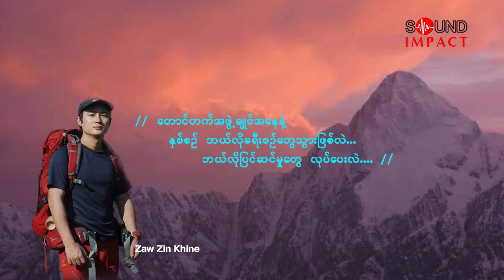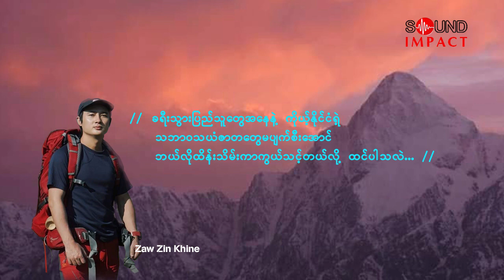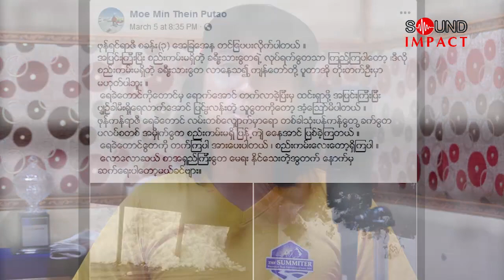ေျခလ်င္ေတာင္တက္အားကစား - အပုိင္း(၂)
ဒီတစ္ခါမွာေတာ့ ေတာင္တက္ခရီးသြားဝါသနာရွင္ ပရိသတ္ႀကီးအတြက္
ဗဟုသုတေလးေတြ ရရွိေစဖို႔ ျမန္မာႏုိင္ငံေျခလ်င္ေတာက္တက္အဖြဲ႕ခ်ဳပ္က အတြင္းေရးမွဴး ကိုေဇာ္ဇင္ခိုင္နဲ႔
ေတြ႔ဆံုေမးျမန္းထားတာေတြကို ဒုတိယပုိင္း အျဖစ္ တင္ဆက္ေပးလိုက္ပါတယ္။
ေတာင္တက္ျခင္းေၾကာင့္ ရရွိလာႏိုင္တဲ့ အက်ိဳးေက်းဇူးေတြ၊
ျပည္ပမွာ ေတာင္သြားတက္ရင္း ဆိုးဆိုးဝါးဝါးႀကံဳခဲ့ဖူးတဲ့ သူ႕ရဲ႕အေတြ႕အႀကံဳေတြ၊
ေတာင္တက္အဖြဲ႕ခ်ဳပ္ကေန စီစဥ္ေပးေနတဲ့ ေလ့က်င့္ေရးခရီးစဥ္ေတြနဲ႔ ေတာင္တက္ခရီးစဥ္ေတြအေၾကာင္းကို ေျပာျပေပးထားတဲ့အျပင္
ေတာင္တက္အားကစားနည္းကို ဝါသနာပါသူေတြအတြက္လည္း အႀကံဥာဏ္ေတြ ေပးသြားပါေသးတယ္။